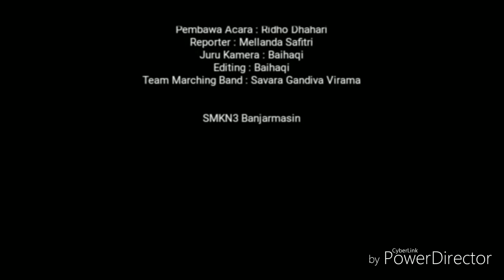Administrasi Perkantoran Baihaqi,Ridho Dhahari,Mellanda Safitri HD